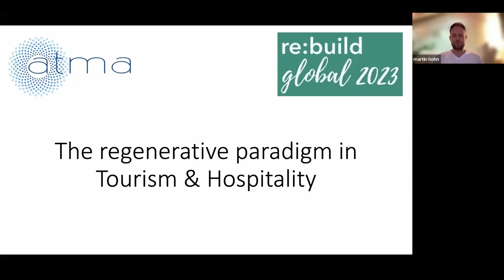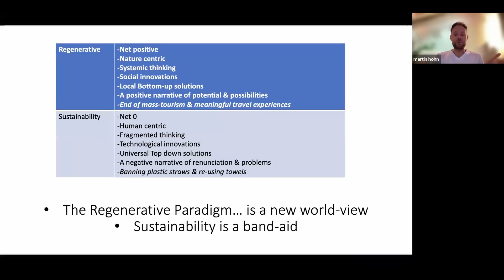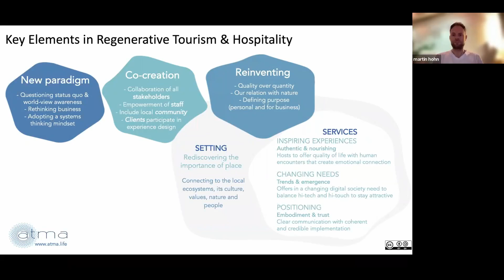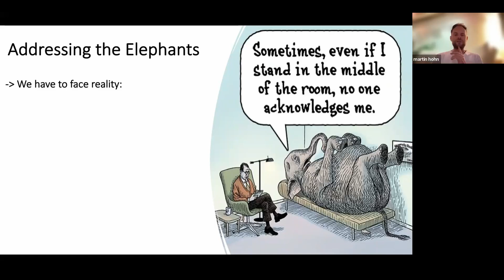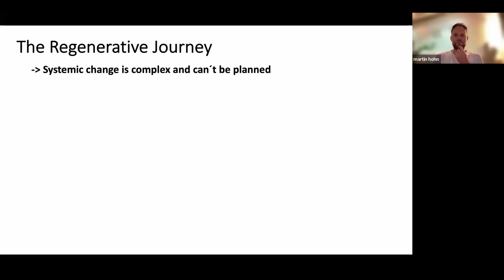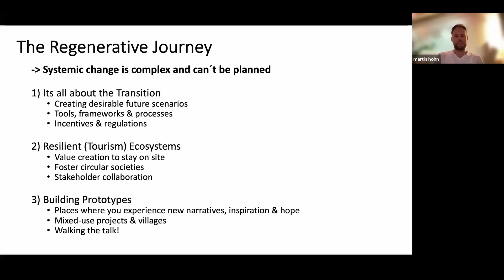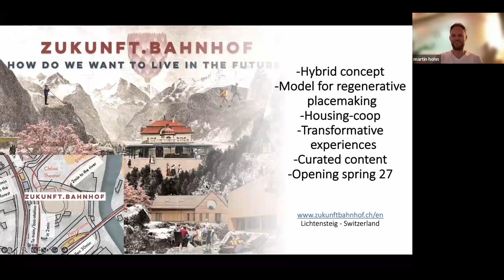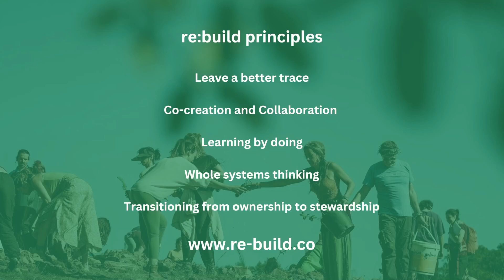The Regenerative Paradigm In Tourism Hospitality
Will be covering the key differences between sustainability and regeneration, introducing the model that I work with, exploring the challenges in the transition process including the elephants in the room, and focus on the importance of prototypes.